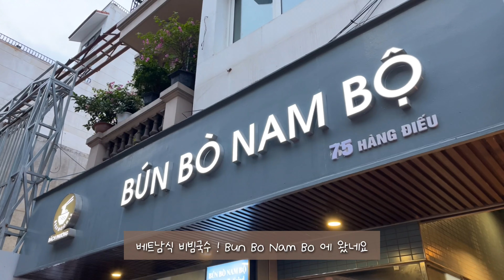하노이호텔 추천｜반미25｜하노이카페｜스타벅스｜하노이맛집[하노이·사파·바비 여행 7]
안녕하세요? 다른 일상을 선물하는 여행 팡스투어입니다✈
저희는 사파에서 하노이로 다시 돌아왔어요

호텔은 너무 깔끔했고 호스트분이 너무 친절하셨어요.
다음에 하노이를 가게 된다면 꼭 다시 들릴거에요!

하노이에서 현지인 추천 맛집과 카페를 방문했습니다.
숨겨진 맛집과 카페를 찾은 것 같아 기분이 좋았습니다.

베트남식 비빔국수도 워낙 유명한 맛집입니다.
오바마대통령이 극찬했던 곳이니 꼭 방문해보세요.

카페의 주인은 시인이었는데요.
카페 자체가 예술적이라 분위기가 너무 좋았어요.
골목에 있어 찾아가기 힘들지만 여러분도 꼭 들려보세요.

다른 일상을 선물하는 여행을 즐겨보세요🤭

매주 수요일 저녁 주 1회 영상이 업데이트 될 예정이니
저의 영상이 일상 가운데 휴식이 되었으면 좋겠습니다🙏

📹촬영장비 :
IPhone 13
Gopro Gray

🎙편집프로그램 :
VLLO